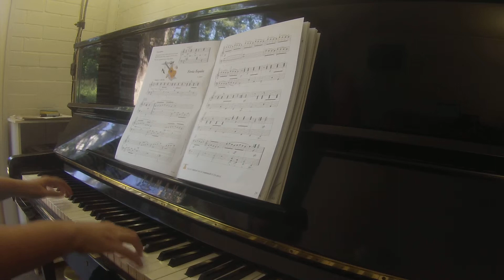Fiesta Espana Piano Adventures lesson book 3B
TEACHER DEMO

FunTime Popular 3A-3B
FunTime Kids Songs 3A-3B

Pedal extender